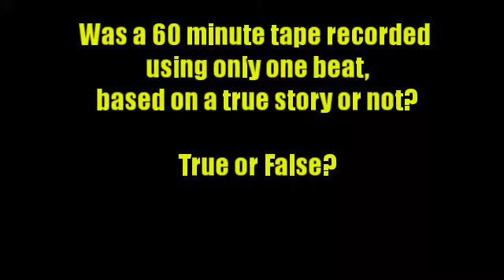Is season 20 pt6, True or False?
YES I JUST YELLED THAT!